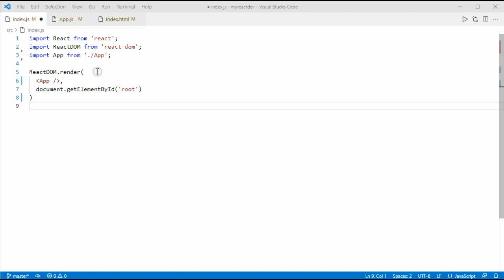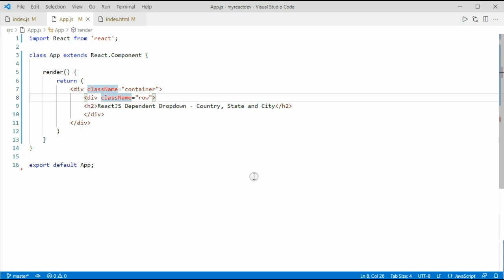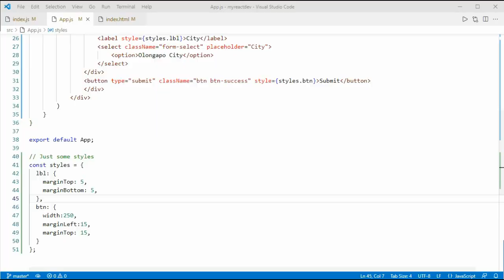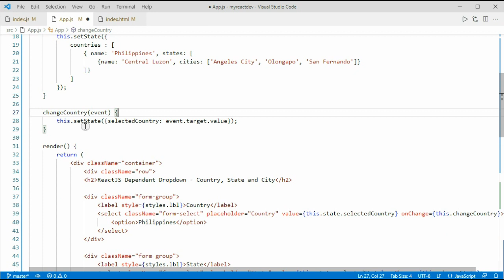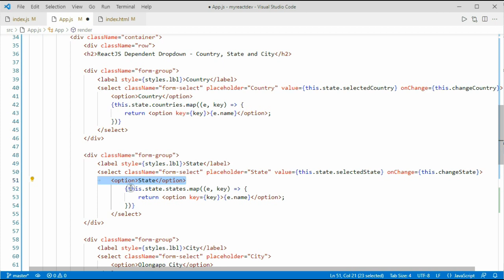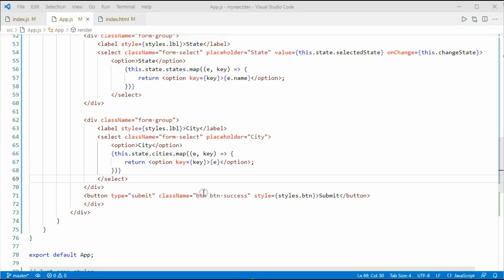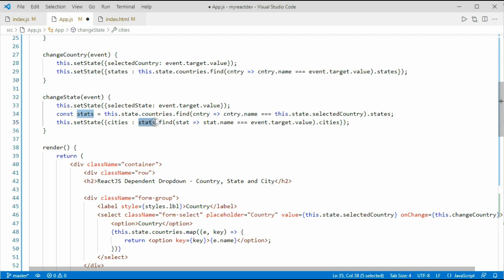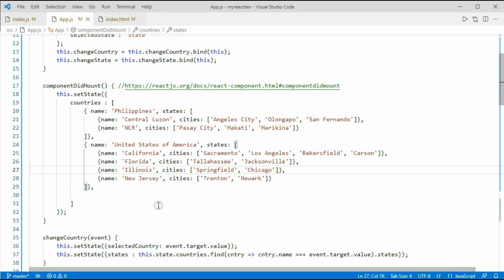ReactJS Dependent Dropdown - Country, State and City